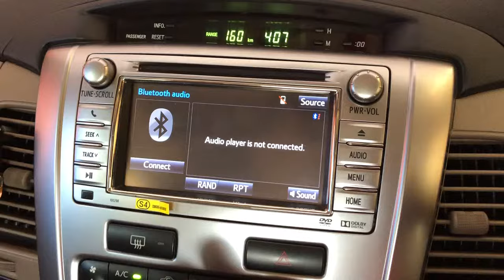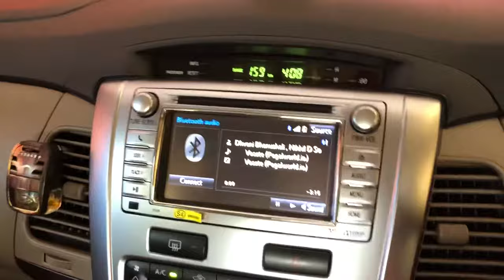Connect Bluetooth device in your car